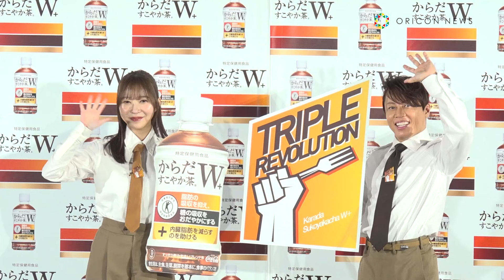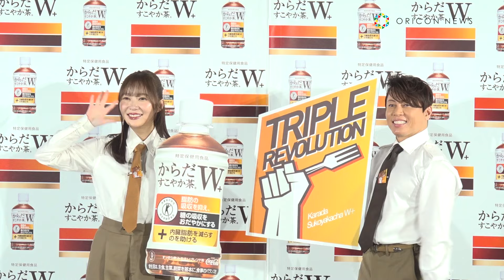西川貴教、“330万円”の高額自腹企画に焦り「税務の方はどうなってるんですかね…」太っ腹の"爆おごり"企画を実施 日本コカ・コーラ『からだすこやか茶Ｗ＋』新キャンペーン発表会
タレントの指原莉乃（31）、歌手の西川貴教（53）が27日、都内で行われた日本コカ・コーラ『からだすこやか茶Ｗ＋』の新キャンペーン発表会に出席した。